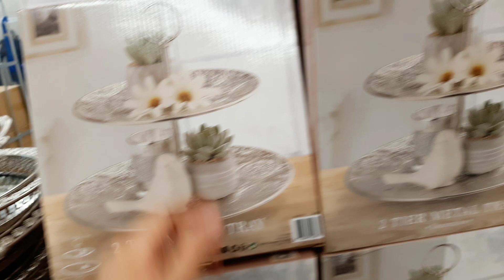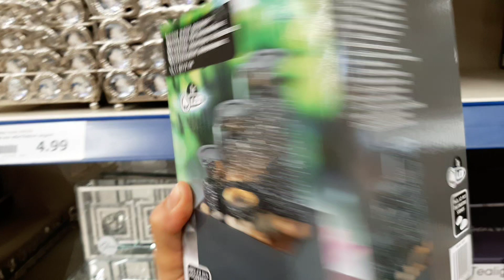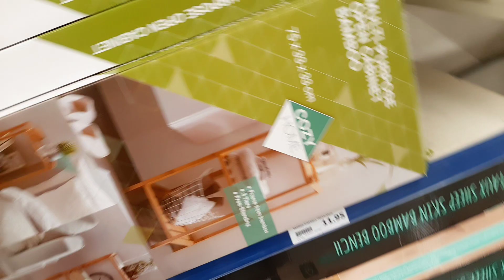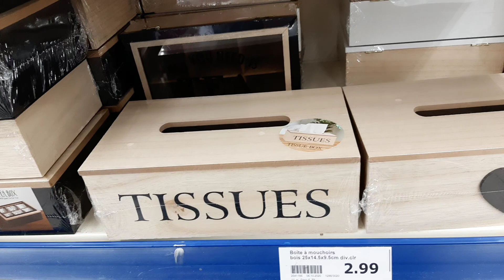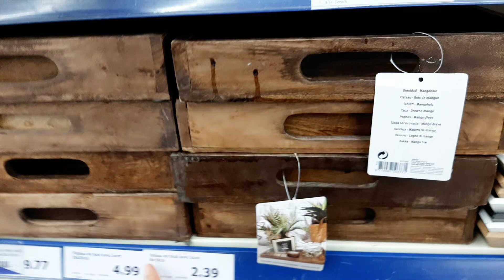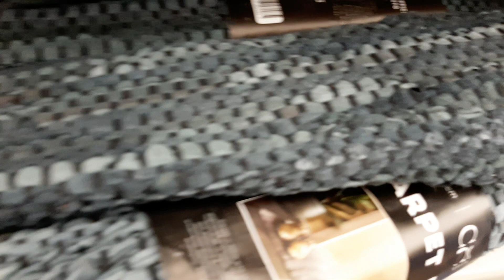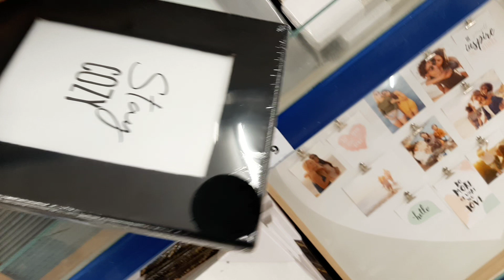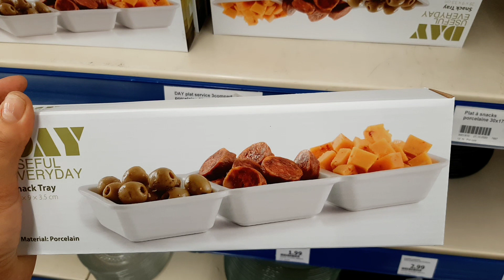ARRIVAGE ACTION 29 octobre 2020